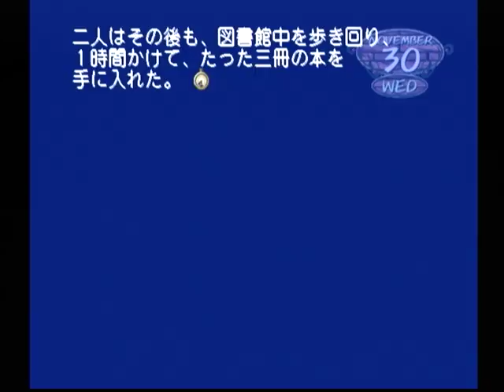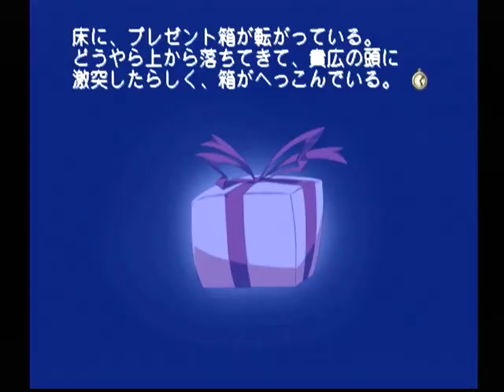【DC】モエかん ベストエンド Part７ 冬葉ルート ～うお！？来たのなら声ぐらい掛けろ！ 【スタートオンゲームズ】【スタゲー】【JAPAGE】